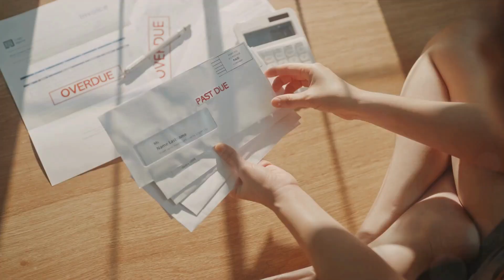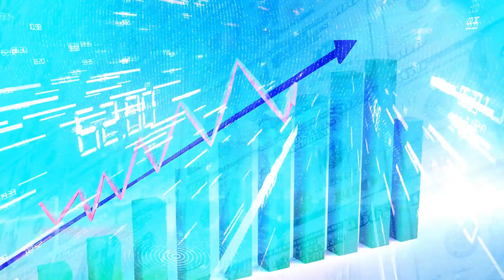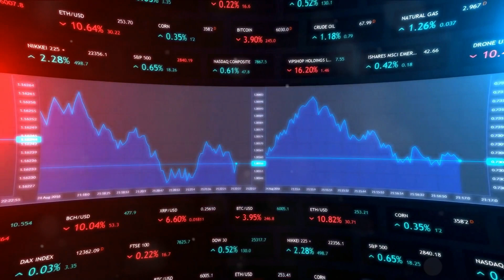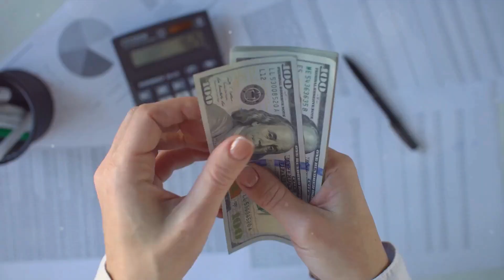How to Change Your Financial Life in 2024 and Beyond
Welcome back to the Better Off Guide YouTube channel! In today's video, we're diving deep into 12 transformative lessons from Morgan Housel's "The Psychology of Money" to help you revolutionize your financial life in 2024.

From understanding attitudes towards money to mastering the art of wealth preservation, get ready to unlock the secrets to a brighter financial future. Let's jump right in!

In the fast-paced world we live in, we understand the importance of making each day count. That's why Better Off Guide is your go-to resource for optimizing your life, one video at a time. It's not just about being good; it's about being better off in every aspect of your life.

So, as we dive into this adventure together, remember: you're not alone. Our community is here to support, inspire, and celebrate your victories — both big and small. Get ready to transform your life because, here at Better Off Guide, we believe that you deserve nothing less than the extraordinary!

Timecodes / Chapters:
00:00 - Intro
02:42 - Recap